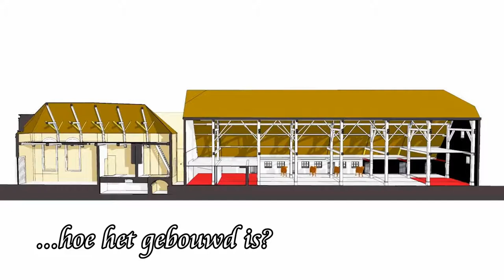Open Monumenten Dag -14sep2019- Boerenhofstede Mariënhof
Wie meer wil weten van de historie van de boerenhofstede De Mariënhof moet op 14 sep zeker naar Westmaas komen! Meer informatie vindt u ook op de